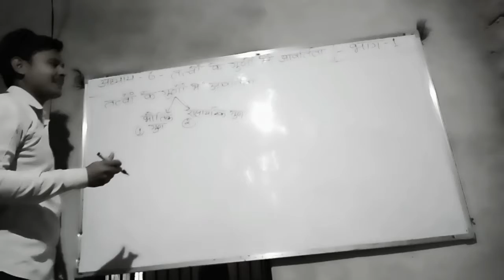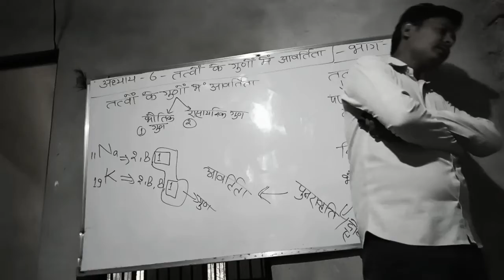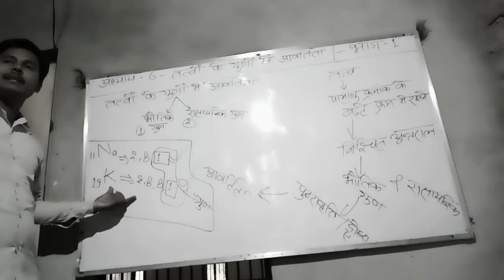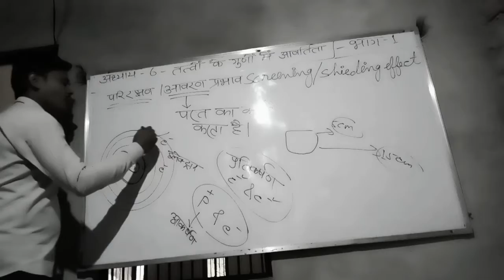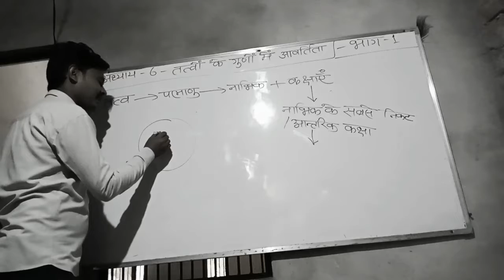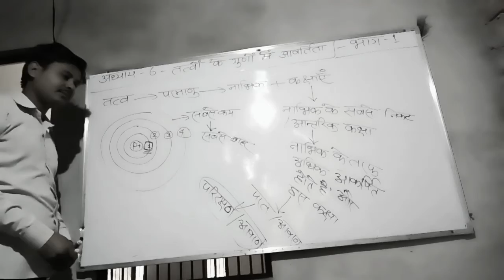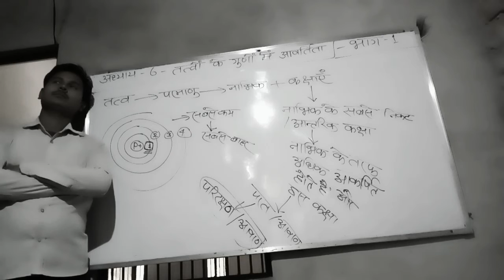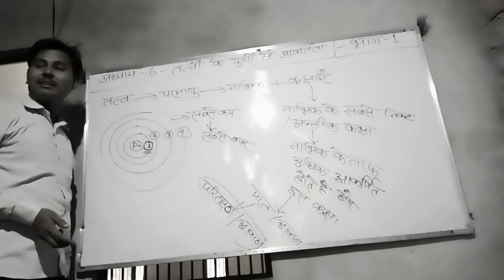तत्वों के गुणों में आवर्तिता भाग -1